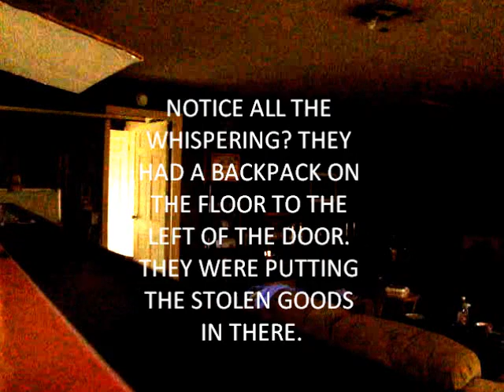JOHN SMITH STEALING FROM ME ON VIDEO HARRISBURG ILLINOIS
I was nice and let these 2 scumbags stay a few days at my house and this is what I get. I found out the skinny one is a sex offender and a meth addict, his name is John Smith. I believe he is in prison now. You can look him up at THIS The other guys name is Wesley. Both from Harrisburg Illinois. If anyone knows how to fix the audio so I can understand what they are saying I would greatly appreciate it. Unfortunately they were whispering and there was a fan on next to the camera.